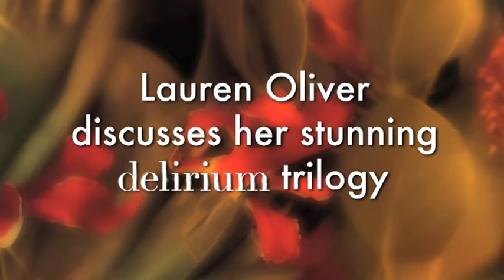DELIRIUM Trilogy by Lauren Oliver | Author Exclusive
Lauren Oliver captivated readers with Delirium, the first book in a thrilling dystopian trilogy in which love has been declared a dangerous disease, and the government forces everyone who reaches eighteen to have a procedure called the Cure.  In Delirium, Lena Haloway dared to fall in love with Alex; they both staked their lives on leaving their oppressive society, but only Lena broke free.  Pandemonium continues Lena's gripping story and shows her transformation into a warrior for the resistance.  Full of danger, forbidden romance, and exquisite writing, Pandemonium races forward at a breathtaking pace and is sure to appeal to fans who crave the high-stakes action of The Hunger Games and the bittersweet love story of Romeo & Juliet.

Purchase your copy of DELIRIUM today (paperback is on sale 2/7/12)!

Purchase your copy of PANDEMONIUM today (on sale 2/28/12)!